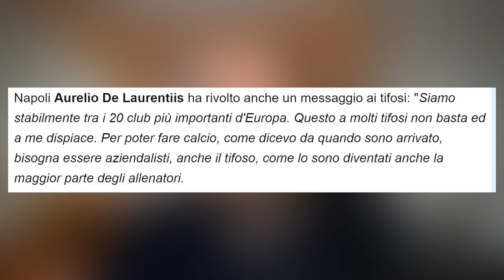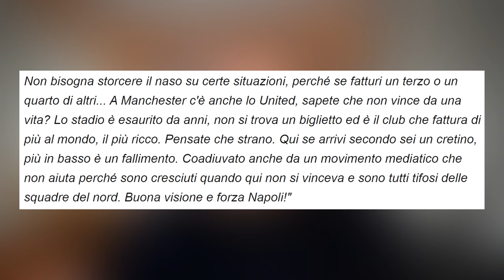ADL NON HA CAPITO NULLA | De Maggio: "Ecco perchè È SALTATO Antonio Conte"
Ieri sera c'è stata l'anteprima di "Sarò con te" e ADL, prima della premiere, ha rilasciato delle dichiarazioni che (ahimè) lasciano intendere che lui da questa stagione non ha tratto NULLA di buono. Riguardo la situazione allenatore del Napoli, Walter de Maggio ha spiegato il perchè del non affondo del Napoli su Antonio Conte.

CAPITOLI VIDEO🔻
00:00 Introduzione
1:00 ADL non ha capito NIENTE
9:03 De Maggio: ecco perchè è saltato Conte
13:19 Chi è ora in pole?
14:30 Conclusione e saluti